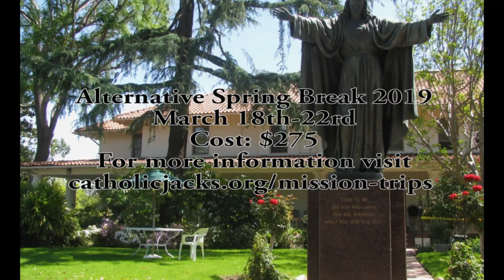Alternative Spring Break 2019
Are you interested in pursuing mission this spring break. Join the Catholic Jacks as we serve with the Carmelite Sisters of Los Angeles. This mission trip will be an amazing time of prayer, service, and fun, and it will definitely make for a meaningful Spring Break.